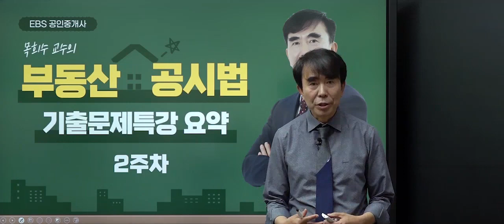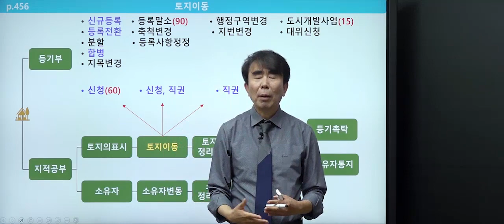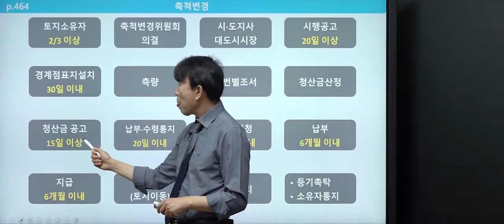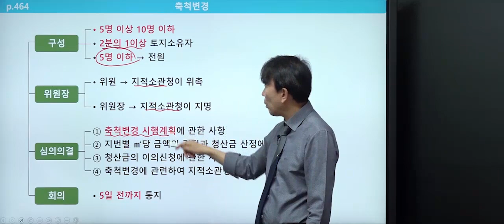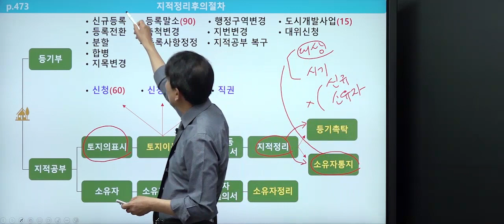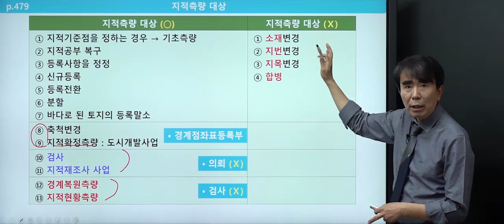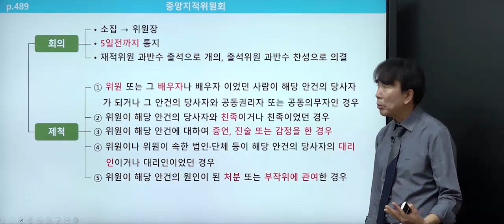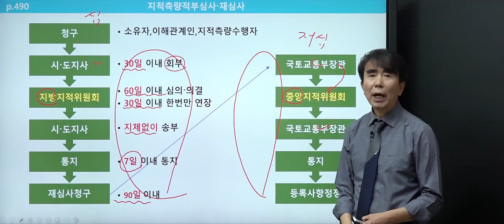EBS공인중개사 - 목희수 교수님의 공시법 기출특강 요약 강의 2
EBS공인중개사 - 목희수 교수님의 공시법 기출특강 요약 강의 두번째 시간입니다.

※ 자세한 내용을 듣고 싶으시면 아래 주소를 클릭해 주세요!

★ EBS공인중개사 2024 단기합격반 출시! ★